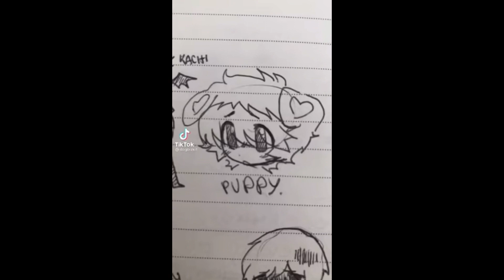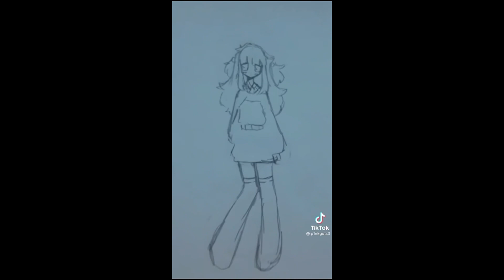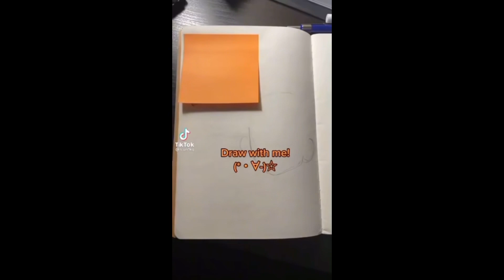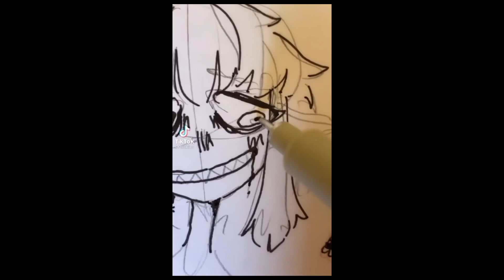【Ａｌｔ ａｒｔ ｔｉｃｋ ｔｏｃｋ ｃｏｍｐｉｌａｔｉｏｎ ｐｔ． ２】